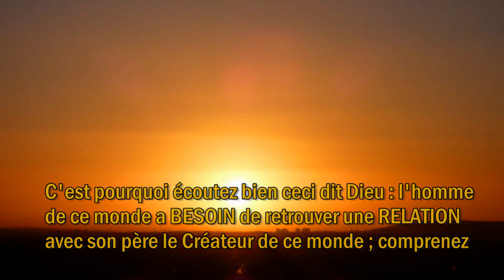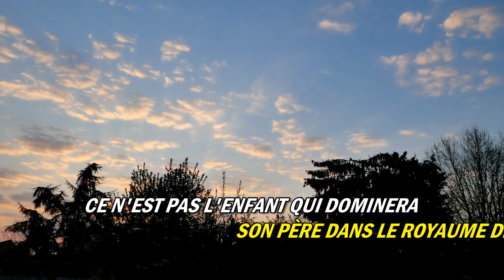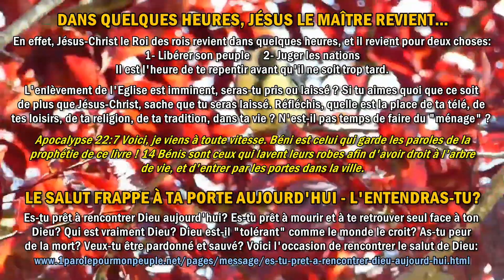SEIGNEUR, TA PRÉSENCE – Jeunesse en Mission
Chant: SEIGNEUR, TA PRÉSENCE (LIVE) / Album: Rendons gloire au Père / De: JEUNESSE EN MISSION
Inclus Message: LE MONDE A BESOIN DE RETROUVER UNE RELATION AVEC DIEU –Message chrétien
CE MONDE A BESOIN D'UN SAUVEUR

____  UN ENFANT MENTEUR ET IRRESPECTUEUX FERA-T-IL LA JOIE D'UN PÈRE ?  ____
LE MONDE A BESOIN DE RETROUVER UNE RELATION AVEC DIEU

L'homme a besoin de retrouver une RELATION avec moi dit Dieu ;
L'homme de ce monde recherche un "SAUVEUR" selon son goût (selon son esprit d'homme).
Le Créateur est un père et il sait ce dont sa créature (l'homme) a besoin ;
L'enfant de Dieu (l'homme) a compris qu'il est dans le monde pour en JOUIR et non pour SERVIR Dieu son père.
L'homme ne recherche donc pas l'intérêt de son père mais le sien.
Question : que ferait un père de notre monde envers un tel enfant ? Ferait-il tout ce qu'il peut pour le faire jouir davantage ou bien chercherait-il à lui donner le "salaire" de son attitude irrespectueuse envers lui ?
C'est pourquoi écoutez bien ceci dit Dieu : l'homme de ce monde a BESOIN de retrouver une RELATION avec son père le Créateur de ce monde ; comprenez il a besoin de se SOUMETTRE à lui sinon le châtiment du père se prépare à frapper l'enfant irrespectueux. En attendant cela le diable est (déjà) à l'œuvre selon la volonté du Père.

Osée 11:7 [Et Dieu dit :] mon peuple s'est accroché à son apostasie ; on les appelle vers le Très-Haut, mais aucun d'eux ne l'exalte. 8 QUE FERAI-JE DE TOI ? TE LIVRERAI-JE ? 12:7 REVIENS à ton Dieu. 13:14 MAIS LE REPENTIR SE CACHE À MES YEUX !
Jean 12:27 Maintenant mon âme est troublée. Et que dirai-je ? Père, délivre-moi de cette heure ? Mais c'est pour cela que je suis venu jusqu'à cette heure. 28 PÈRE, GLORIFIE TON NOM ! »

La gloire de Dieu restera une gloire quoi qu'il arrive ; La gloire de l'homme restera une gloire éphémère tant qu'elle ne se soumettra pas à ma gloire dit Dieu.
"Moïse dit aussi : « Je te prie, fais-moi voir ta gloire ! »" (Exode 33:14)
C'est pourquoi je vous le dit : l'homme RECEVRA LE "SAUVEUR" QU'IL MÉRITE car j'accomplirai la justice dit Dieu ; ce n'est pas l'enfant qui dominera son père dans le Royaume de Dieu mais c'est le père qui assurera la VIE à l'enfant bien-aimé.

1 parole pour mon peuple – Des messages de Dieu pour son peuple